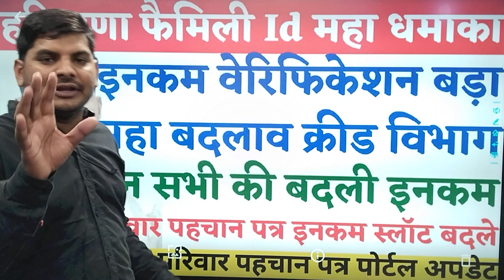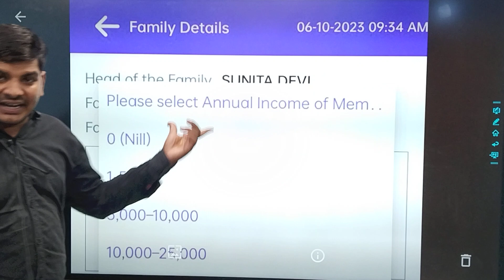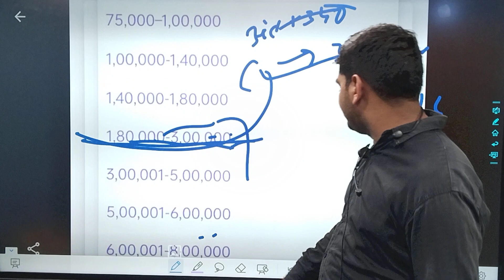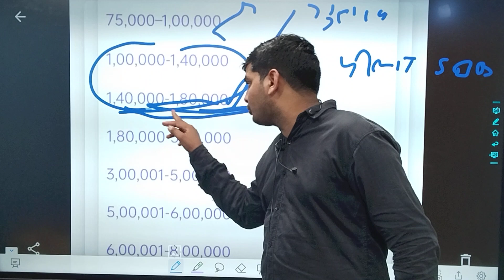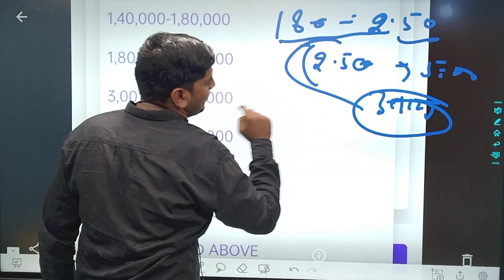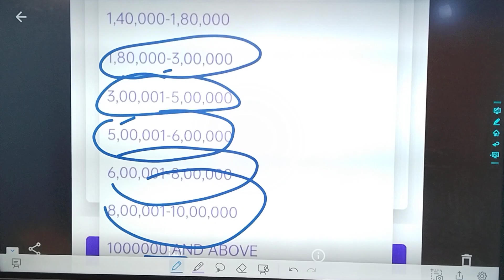हरियाणा फैमिली Id महा धमाका इनकम वेरिफिकेशन, क्रीडविभाग,बदलाव| Haryana Family Id Income Verification